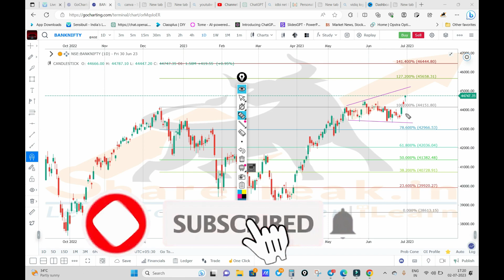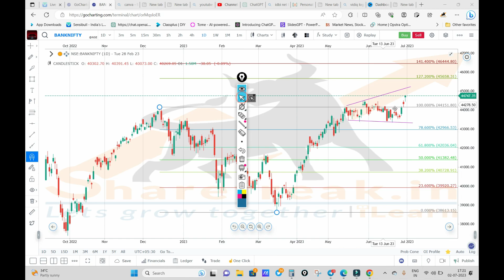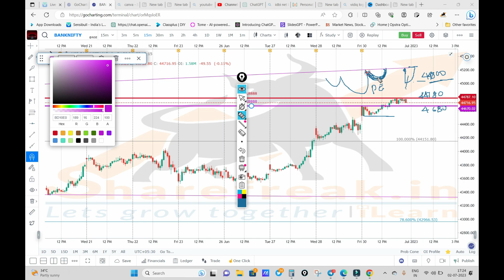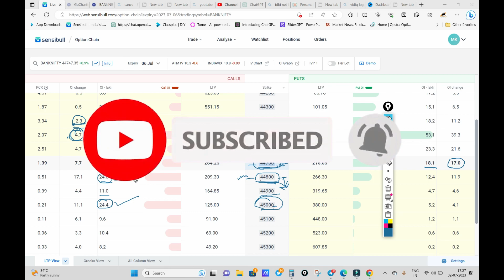Tomorrow's Bank Nifty Prediction: What You Need to Know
banknifty prediction tomorrow | 3rd July 2023
In this video, I'm giving you my tomorrow's bank nifty prediction. What do I think will happen with the stock market tomorrow?

In this video, I'm giving you my tomorrow's bank nifty prediction. I think the stock market will inch closer to 45,000 by the end of the day. So make sure to watch the video to find out what I think will happen!
bank nifty tomorrow prediction,tomorrow market prediction,tomorrow bank nifty prediction,bank nifty analysis for tomorrow

Download the mobile app from Google Play Store & get the best option strategy
Learning how to trade stocks but don't know where to start? Look no further! we'll cover the basics of stock market trading, including how to read stock charts, how to analyze market trends, and how to make informed Option trading decisions with DATA ANALYSIS.

Whether you're a complete beginner or just looking to brush up on your skills, anyone who wants to learn how to trade stocks.
Plan Your Retirement, Learn & Then Earn
Remember:-
Before you Retire or enter age 50+ you need a backup plan.
You need a laptop & internet
U can rule the world. ✌️

Learn Technical charts, Derivative Data analysis & Options Trading with strategies
U can use ur knowledge in
EQUITY market, Currency Market, or Commodity Market.

Complete the course with lifetime free service for trading & Guidance
1: Technical analysis
✓Chart, Exit/ Entry points,
✓How to draw a trend line
✓Price patterns like double bottom double top, Head & Shoulder Pattern, Cup with Handle Pattern, Triangle, Flag, etc

✓Support & Resistance.
✓Candlestick pattern.
✓How to use indicators.

2: DERIVATIVES & DATA ANALYSIS
✓OPEN INTEREST (OI)
✓How to use PCR in Intraday trade
✓Why IV is important for option writing.
 ✓How VIX changes the sentiment

3: OPTION TRADING
✓Impact of OPTION Greek
(DELTA, THETA, GAMMA, VEGA & RHO )
✓Scalp Trade

4: OPTION STRATEGIES -
1. Covered Call
2. Married Put
3. Bull Call Spread
4. Bear Put Spread
5. Protective Collar
6. Long Straddle
7. Long Strangle
8. Long Call Butterfly Spread
9. Iron Condor
10. Iron Butterfly
OPTION WRITING
CE WRITING/ Unwinding
PE WRITING/UNWINDING
✓ Money Management.

Regards
Manish Singh
SEBI REGISTERED

Thanks 🙏🙏

bank nifty analysis bank nifty analysis for tomorrow live trading bank niftybank nifty outlookbank nifty tomorrow analysis bank nifty live nifty and bank nifty analysis banknifty tomorrow banknifty analysis